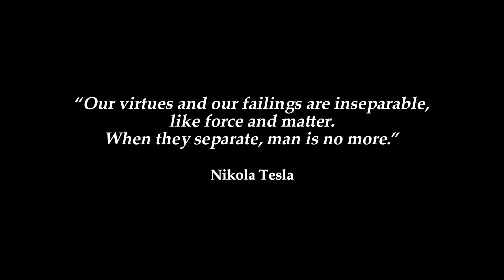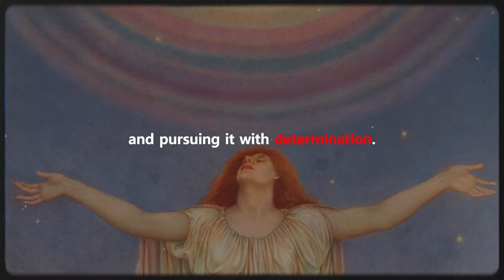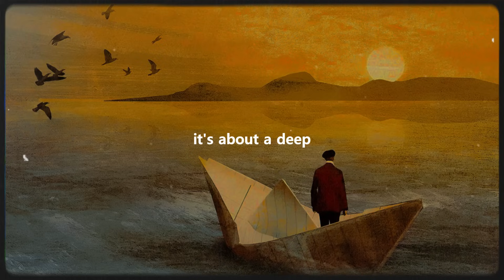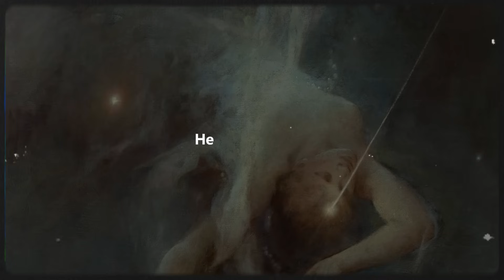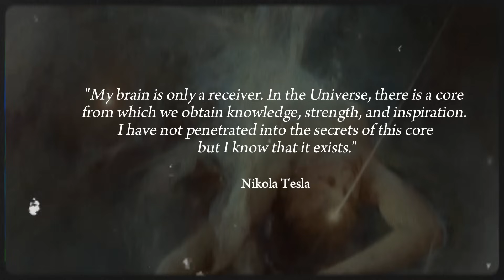Nikola Tesla: "Without This, None of My Work Would Exist..."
Nikola Tesla, the genius inventor and visionary, forever changed the world with his groundbreaking discoveries in electricity and magnetism. Yet, beyond his incredible machines and futuristic innovations, Tesla unearthed something even more profound—an understanding of the universe's hidden energies and secrets that transcended his tangible creations. In this video, we delve into the lesser-known principles and mystical insights that powered Tesla’s genius, revealing the true essence of his work. What if the real power behind Tesla's inventions was not the machines themselves, but the enigmatic forces and principles he discovered?